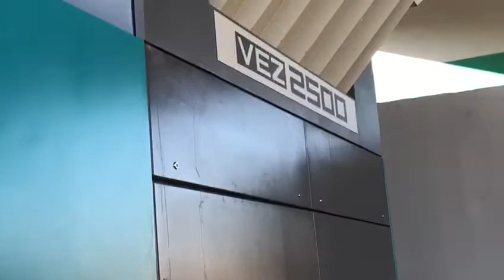Installazione Trituratore primario Vecoplan VEZ 2500 TV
Prima installazione del 2021!✅

Trituratore primario Vecoplan VEZ 2500 TV, dotato di motore HiTorc ad elevato risparmio energetico da 155 kW.

Impiegato per il trattamento di scarti di produzione tessile, rifiuti ingombranti, rifiuti industriali e imballaggi vari.

Zona d'installazione: Torino